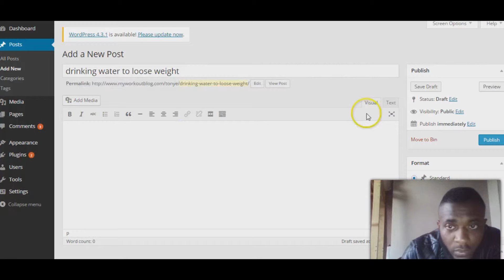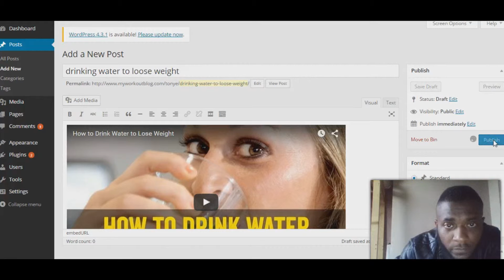reality show video